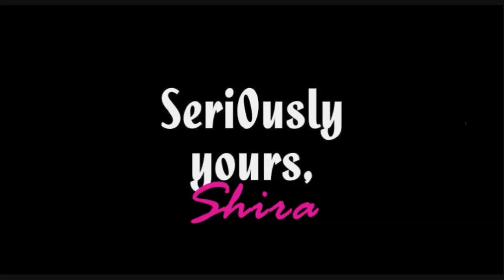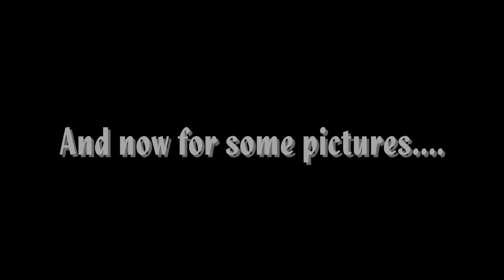ABI & MOSHE'S WEDDING!! (Vlog 3x29)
You might remember my friend Abi, who has been featured in many Seri0usly yours videos, such as "Stuff Americans Say to Canadians" "Eilat!! (Again) and "Chocolate Cake" Come join us as Abi gets herself hitched in this week's special vlog: Abi's Wedding!

Download the music and sound effects you need for your multimedia project today at Partners In Rhyme.